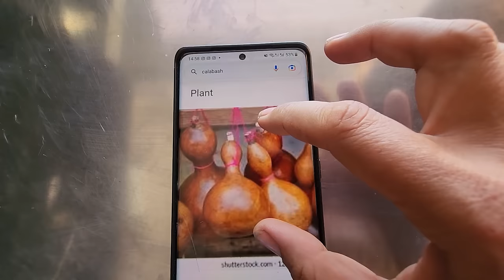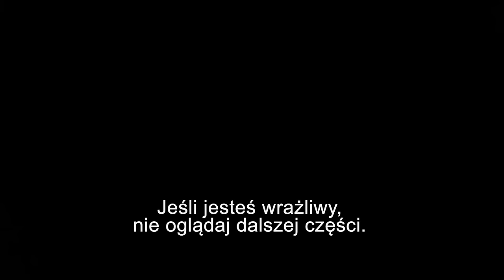MIAŁA BYĆ SIELANKA!!! CO TYM RAZEM? - SENEGAL - AFRYKA #58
Wracamy na naszą miejscówkę nad rzeką w Senegalu. Zaczęło się sielankowo, prywatna plaża, miejscowi grają na bębnach, turystki uczą się tradycyjnego tańca. Jednak kolejnego ranka, widzimy jak mężczyzna próbuje utopić szczeniaczka, a przynajmniej tak to wyglądało.

W tym odcinku: SENEGAL

WSPARCIE KANAŁU
- jednorazowo dowolną kwotą

- wsparcie cykliczne
PATRONITE

0:00 - Wracamy na naszą miejscówkę
5:54 - Co to jest Calabas?
8:53 - Wioska dobrych ludzi
16:25 - Afrykańskie rytmy
19:09 - Ratujemy kolejnego pieska